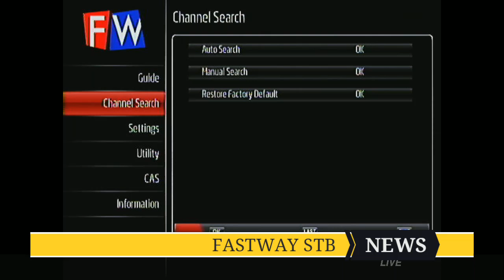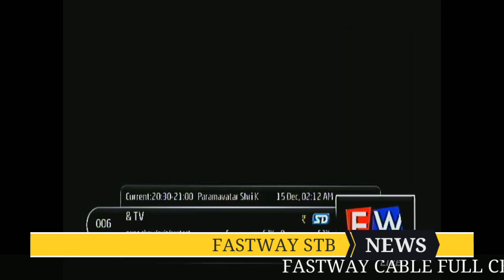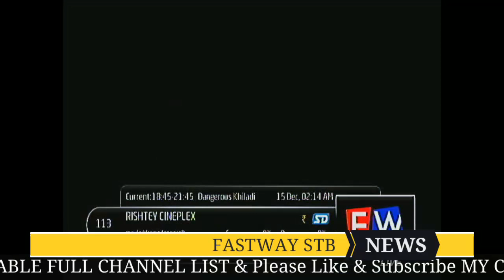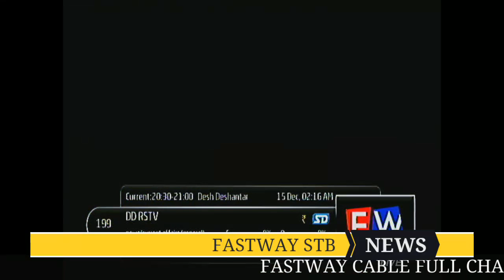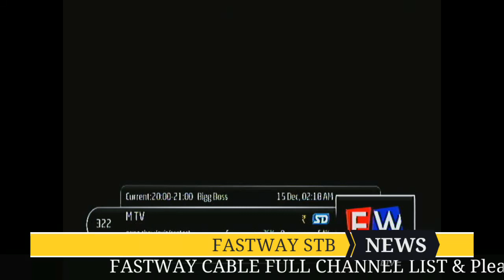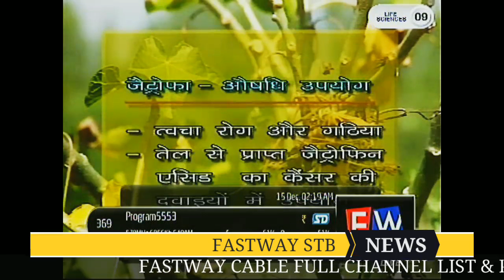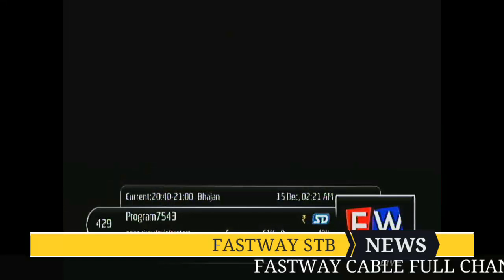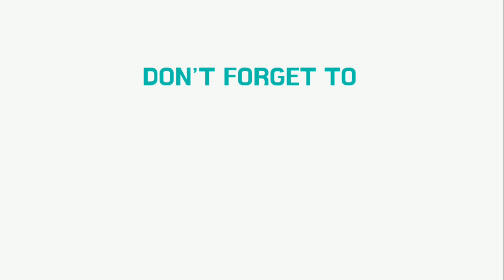Fastway Channel List